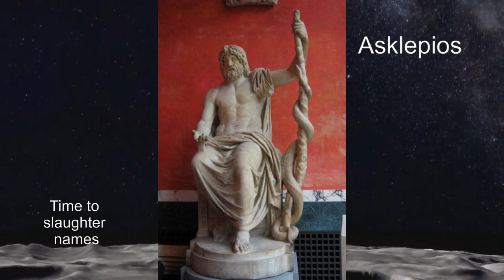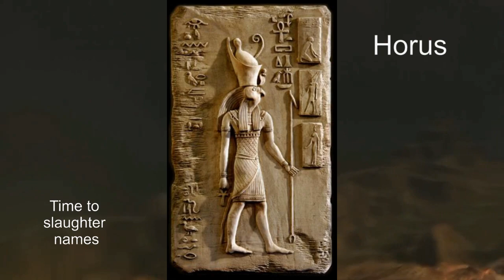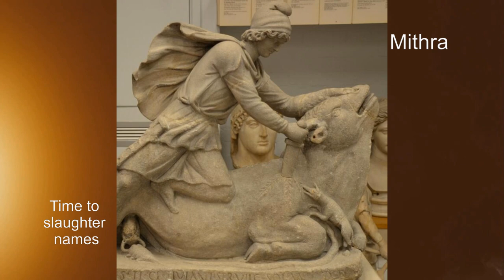Why I DON'T Believe In Jesus Christ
There are many other christ like figures in history, but for obvious reasons I didn't want to try to list them all off.  I could have gotten on to prophets, who has the right one or ones, but that is many more people.   slaughtered a few names here, LOL.